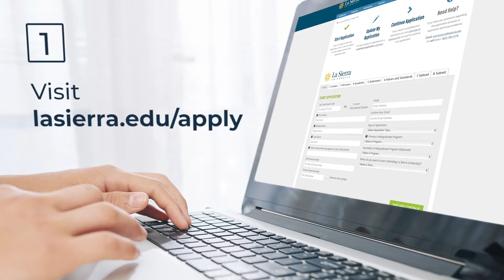Applying to La Sierra is Easy as 1, 2, 3!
Seriously, we made applying to La Sierra super easy, like 1, 2, 3!